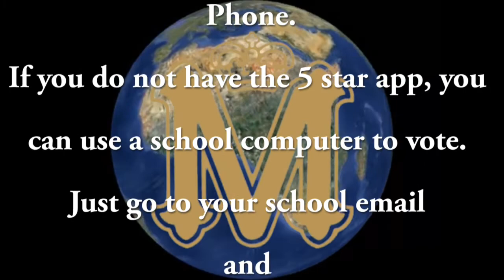Senior Student Council 2020 2021